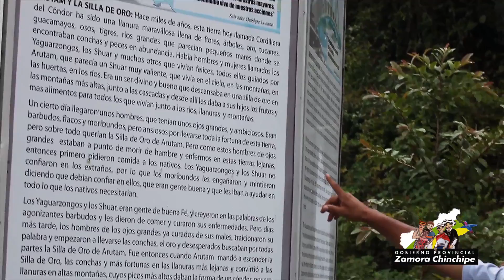ALTO NANGARITZA-ZAMORA CHINCHIPE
Zamora Chinchipe, tierra exótica, productiva y biodiversa, sin duda alguna el mejor destino del Ecuador para disfrutar de un contacto íntimo con la naturaleza y la identidad ancestral de gente amable. ¡LO TIENES QUE VIVIR!